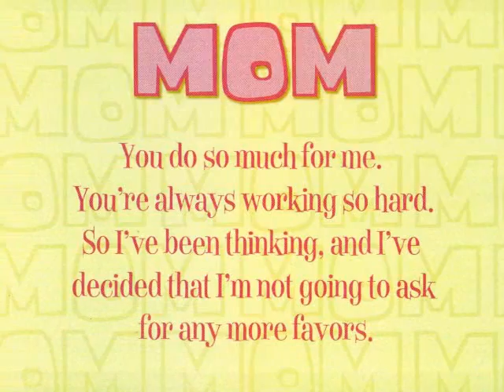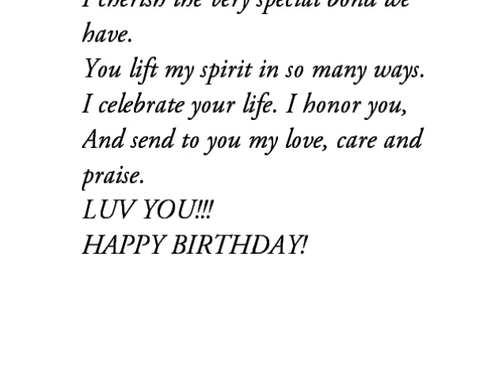Happy Birthday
A happy birthday video done by Erika to mom.